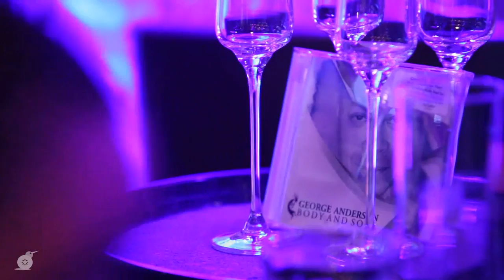George Anderson ( Shakatak ) - G_Funk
G_Funk taken from George Anderson's new album Body & Soul. Featuring Debby Bracknell on vocals.